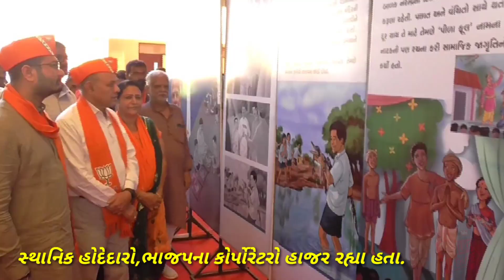પ્રધાનમંત્રી નરેન્દ્રભાઈ મોદી પ્રદર્શન કમલમ ખાતે ખુલ્લું મુકાયું BJP @MrRavalji 📰 17 Sep. 22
પ્રધાનમંત્રી નરેન્દ્રભાઈ મોદી પ્રદર્શન કમલમ ખાતે ખુલ્લું મુકાયું BJP @Janfariyadnews  📰 17 September 2022

તંત્રી/સંચાલક : પ્રદીપ રાવલ
Edit,Graphics,music by:-
મેનેજીંગ તંત્રી : મીનાક્ષી રાવલ